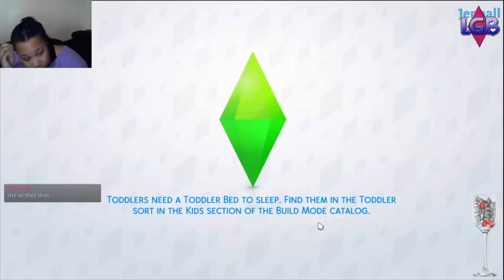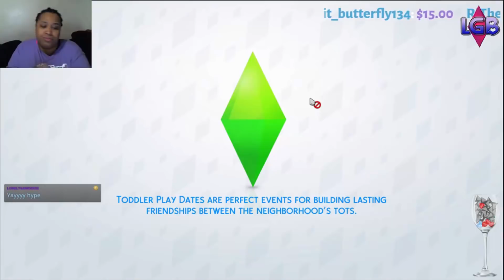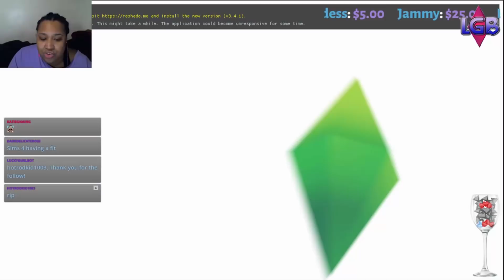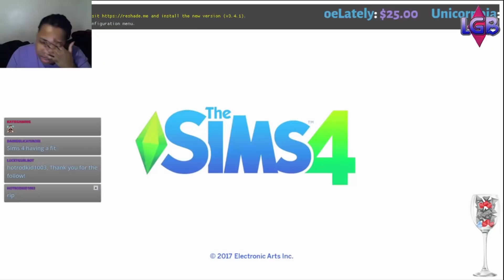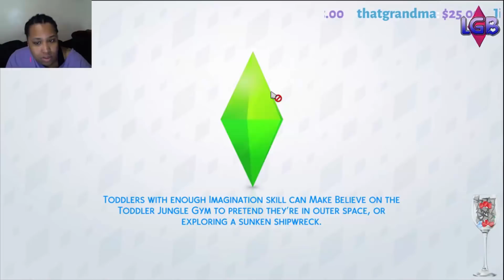The Sims 4: Fame Or Shame #3 Famous